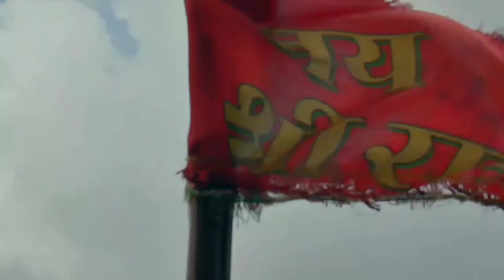Varinasi Burning Ghats - American Traveling India - Varinasi India - India Travel 2022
India is a unique amalgamation of culture, civilization, history, and mythology. Hindu religion is the most ancient religion of India, and Kashi has been the epicenter of spirituality and faith for the Hindus. Kashi is said to be the religious capital of India. It is a city where people of all cultures and religions exist peacefully. It is the holiness of the city and the stories of its rich past that make it unique and significant for Hindus in India.

Sage Vyasa has written in great detail in Skanda Purana about the great fortune of taking birth in Kashi and living in Kashi.

Kashi is a place where people come to die, and Manikarnika Ghat in Kashi is one of the most famous of 84 ghats in the city. According to the popular belief, the Manikarnika ghat is a doorway to heaven, and the one cremated on this ghat gets moksha and unites with Lord Shiva. It is also a belief that Lord Shiva has given the blessing of eternal peace to this ghat.

The most significant thing about this ghat is that here funeral fire has never been extinguished since the first century. At any given point in time, a funeral pyre is always burning here. It is the only cremation ground in the world where the inflow of dead bodies never stops. The funeral pyre keeps burning here 24 hours a day.

There are many mystical tales associated with Manikarnika ghat. According to famous folklore, this ghat was there even before the river Ganges. Lord Vishnu did penance here for 60,000 years and worshipped Lord Shiva and then created river Ganges with his chakra in which Lord Shiva and Mata Parvathi took a dip.

This ghat is also famous for the mahashamshaan Mahotsav or the cremation ground festival. It is a belief that Lord Shiva himself takes part in this festival.

With all its mystical aura, Manikarnika ghat certainly is a place where death is considered sacred. It helps one to shed one’s fear of death on a psychological level.

Anthyesti: End-to-end cremation services.